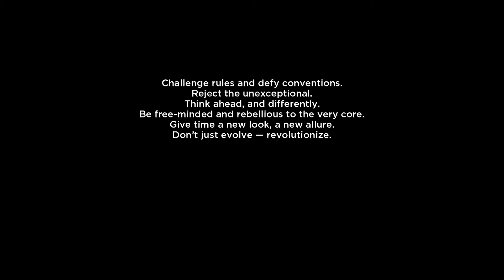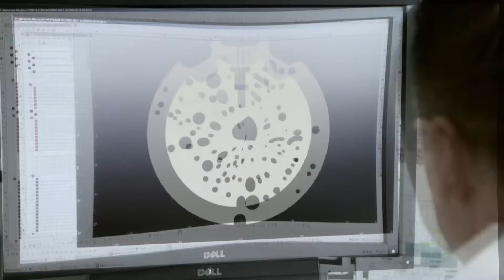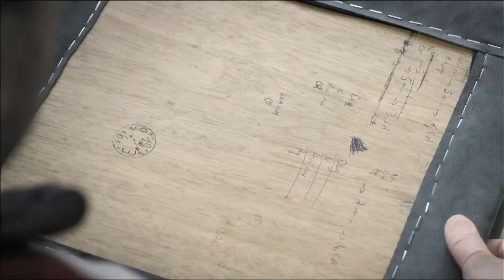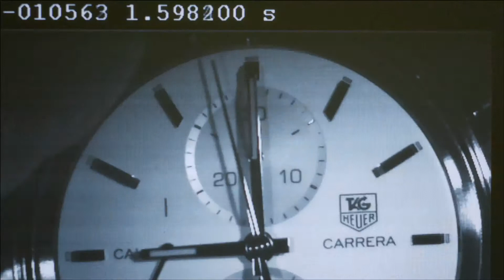My-WatchSite - TAG Heuer - Calibre 1887